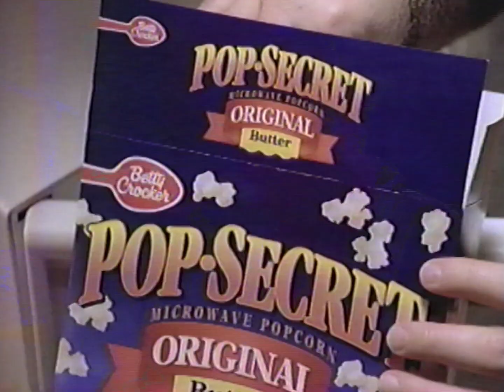Pop Secret Ad from VHS